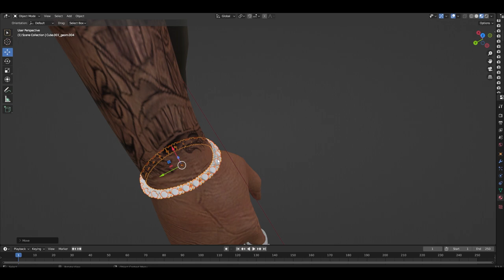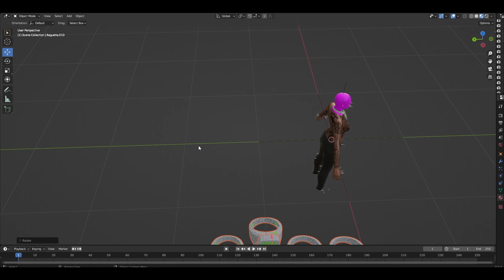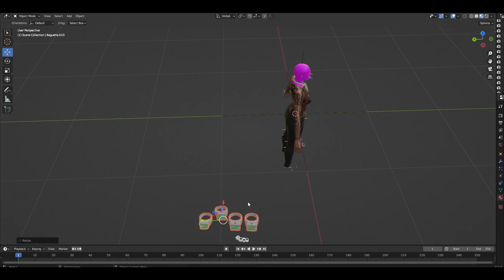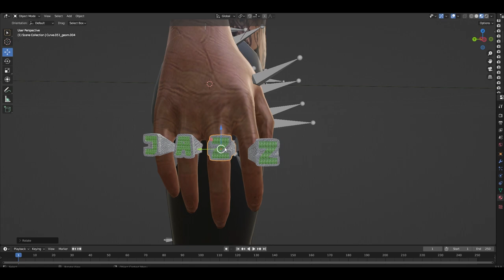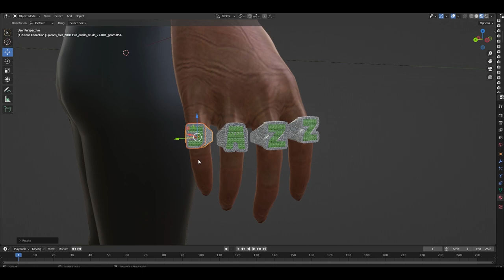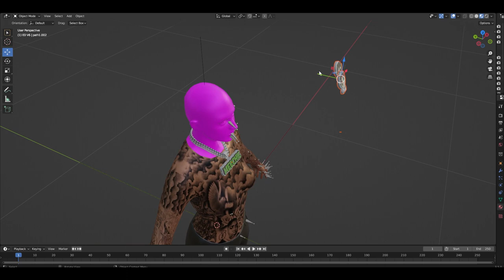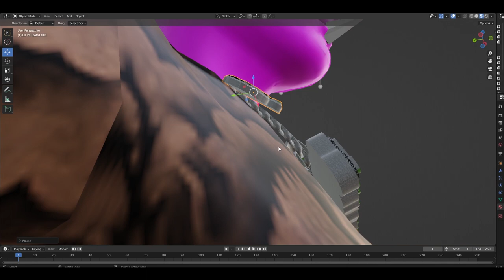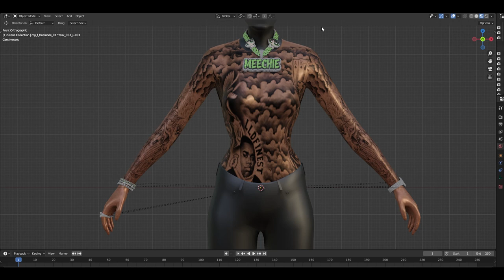Making A Exclusive Jewelry Set In GTA 5 RP (FiveM) | Blender GTA 3D Modeling